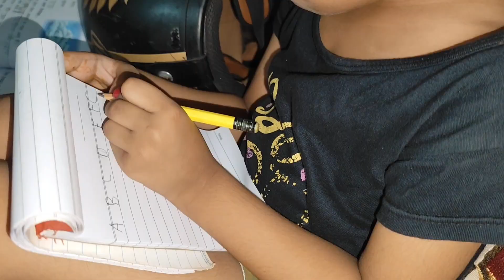दीदी आज जा रही है अपने घर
दीदी आज जा रही है अपने घर#pihustarworld